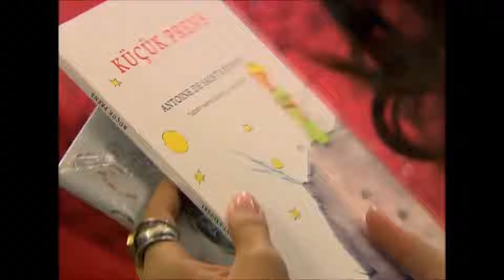Pelin Ve Melih Basılmak Üzereler! | Deniz Yıldızı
Pelin ve Melih'in bulunduğu odaya Bahri gelir ve Pelin'i duygusal bir an beklemektedir. Pelin'in Gözyaşları

Deniz Yıldızı dizisi oyuncuları:
Cantuğ Turay
Serhat Nalbantoğlu
Meltem Baytok
Artemis Karaman
Tuan Tunalı
Başak Akbay
İlay Tiryaki
Yıldırım Şimşek
Nermin Uğur
Çağdaş Serter
Pervin Balcı
Büşra Ertürk
Cihan Esen
Zeki Okan İrkören
Berna Konur
Sefa Zengin
Gülay Gür
Metehan Şahiner